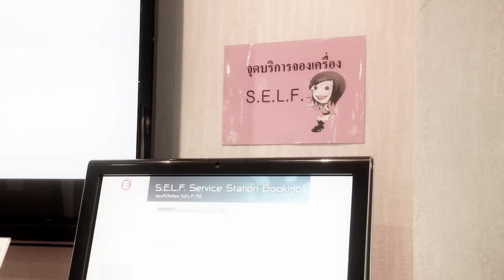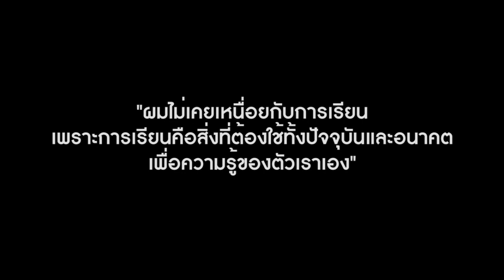Top Story นักเรียน ENC O-NET 2013 (100 คะแนนเต็ม)